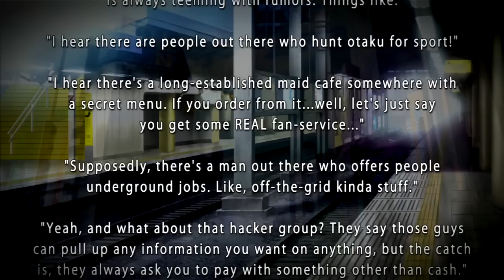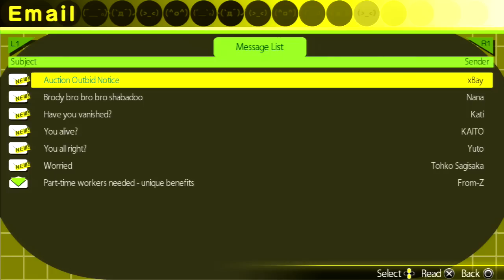AKIBA TRIP : Undead and Undressed Japonesas sin ropa OIE KE RICO?